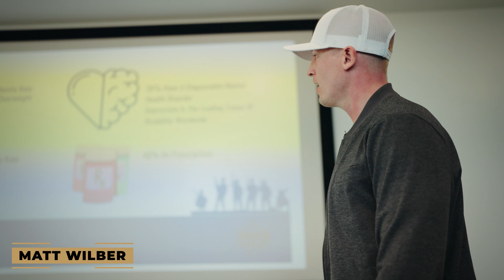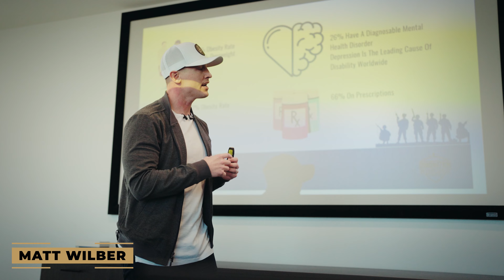This is Everyones Battle - Matt Wilber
Matt Wilber is a fitness expert and entrepreneur who is here to share his knowledge and experience so that you, too, can succeed in the industry.
Learn more about Matt and his program at fitbodybootcamp.com